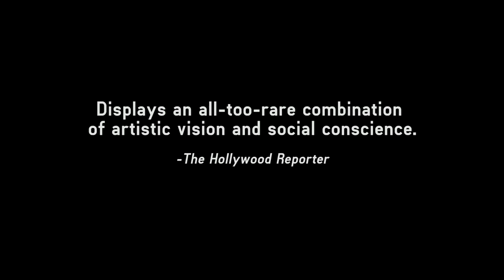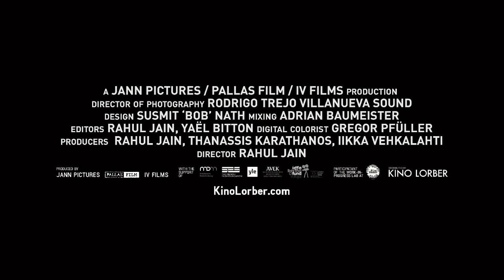Machines 2017 Trailer [HD]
Director Rahul Jain presents an intimate, observantly portrayal of the rhythm of life and work in a gigantic textile factory in Gujarat, India. Moving through the corridors and bowels of the enormous and disorientating structure, the camera takes the viewer on a journey to a place of dehumanising physical labor and intense hardship, provoking cause for thought about persistent pre-industrial working conditions and the huge divide between first world and developing countries. Since the 1960s the area of Sachin in western India has undergone unprecedented, unregulated industrialisation, exemplified in its numerous textile factories. MACHINES portraits only one of these factories, while at the same time representing the thousands of labourers working, living and suffering in an environment they can't escape without unity. With strong visual language, memorable images and carefully selected interviews of the workers themselves, Jain tells a story of inequality and oppression, humans and machines.